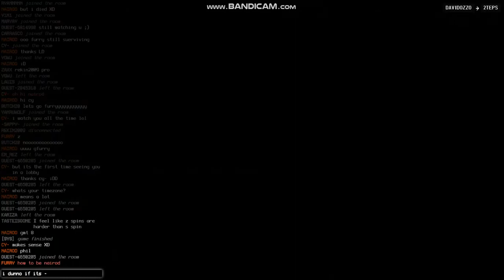Fun Games | Quickplay | TETR.IO (4-12-2021)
Wow, i havent recorded my most b2b spam which is 55-60 before this vid, sad.